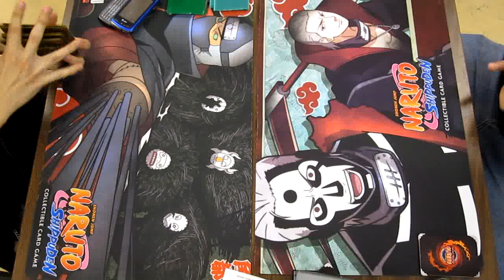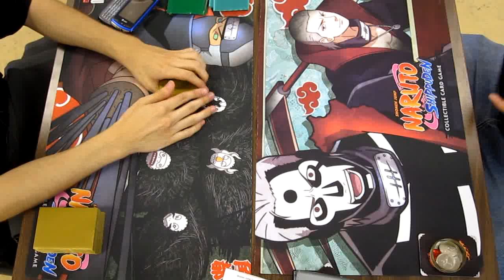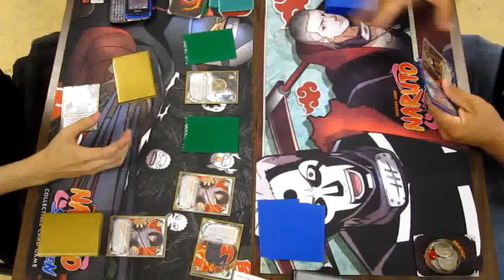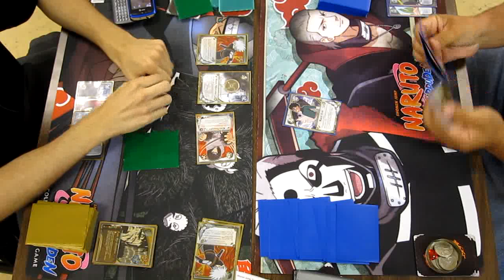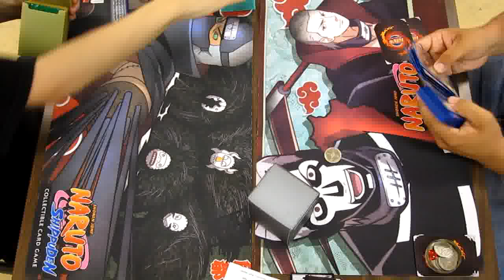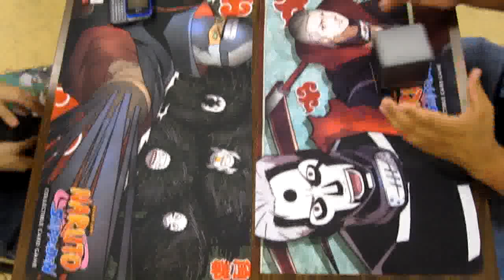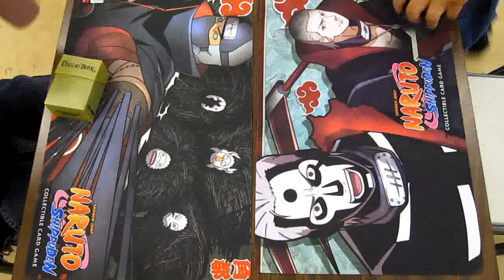Feature Match - Naruto SJC San Antonio Round 2 Game 3 - Brian Vazques vs. Lee Ortiz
Naruto SHONEN JUMP Championship San Antonio Round 2 Feature Match Game 2 Brian Vazques vs. Lee Ortiz